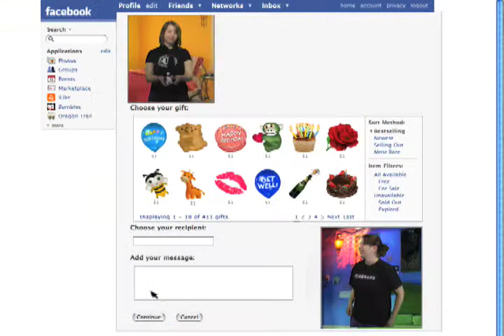VFX Demo Reel